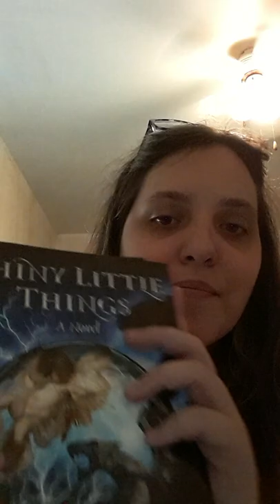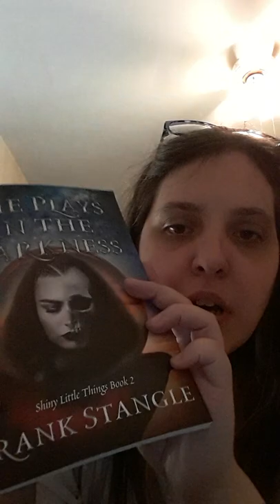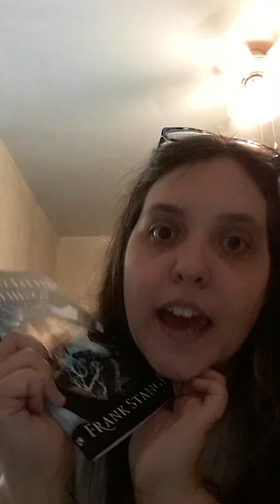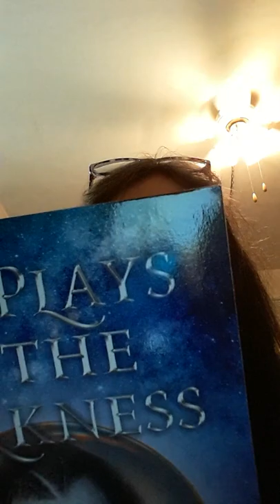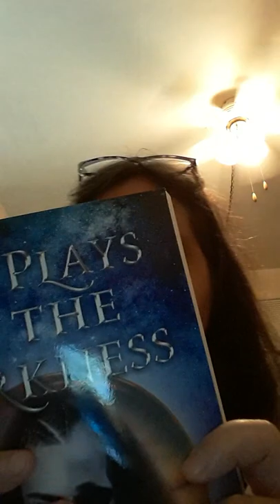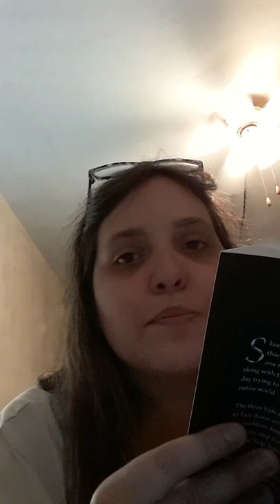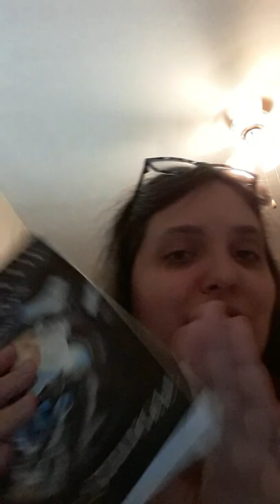"Shiny Little Things" by Frank Stangle📚 BEFORE READING REVIEW!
"Shiny Little Things" by Frank Stangle
My review before I began to read and it sounds pretty interesting!

I support Frank Stangle and have met him in person at the Warren County Fair!
If you would like to support him and his writing works.
Follow him on Facebook, Facebook Group Shiny Little Things - A Novel, Twitter, and even visit his